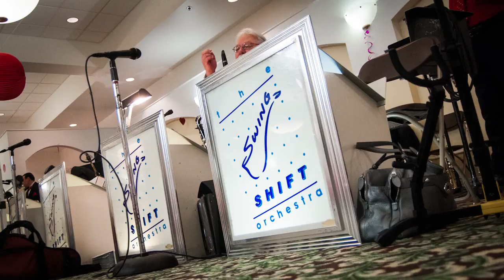2013 Sweetheart Dance.mpg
Sanctuary at Fraser Villa is a senior living community in Fraser, Michigan.

For the past 2 years they've had me out to photograph their annual Valentine's Day Celebration, "The Sweetheart Dance."

It's a lot of fun and it's awesome to see everyone enjoying themselves so much!

A group of young men from the nearby De La Salle Collegiate High School came out for the evening to swoon the ladies.

Check out a few highlights from the evening!